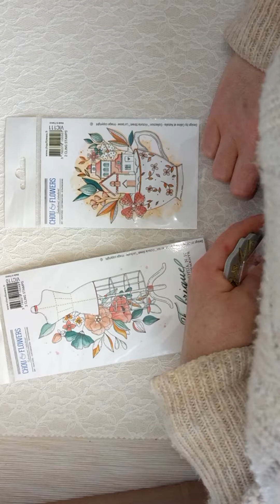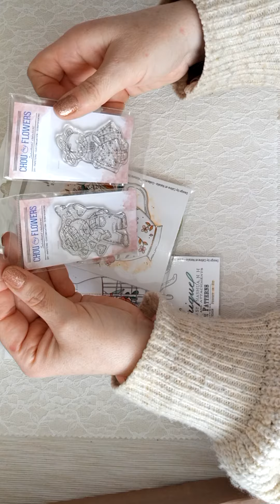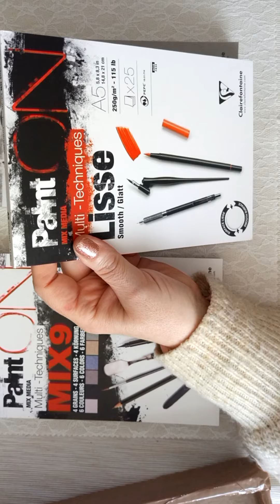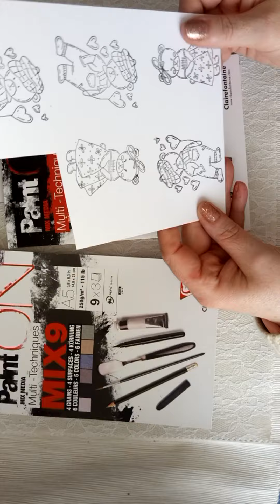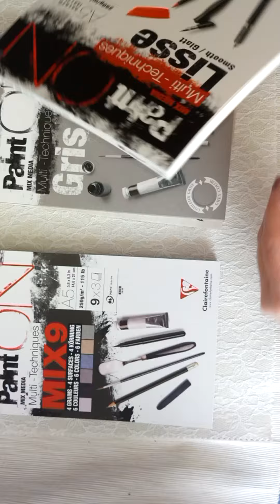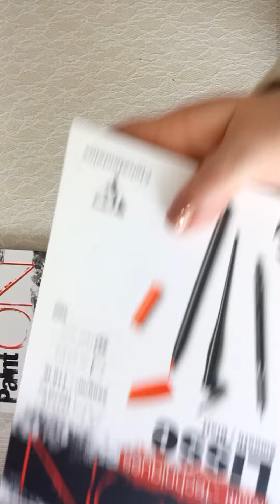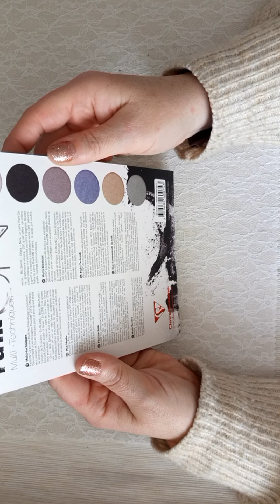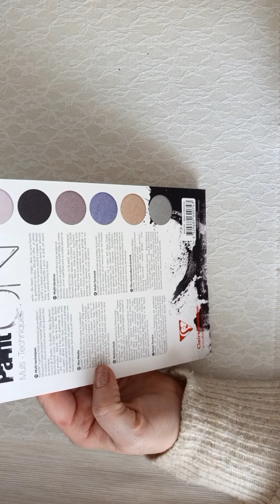Haul Mes petits achats @Action et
Bonjor
Je vous montre mes petits achats
bonne journée bisous